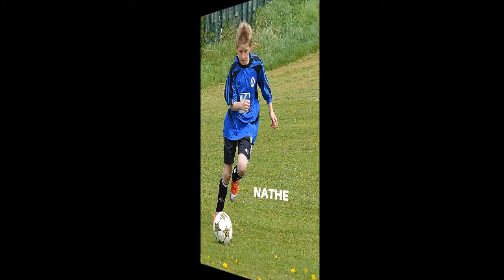Woodthorpe Wanderers season review 2013 / 2014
Our first season playing Eleven a side.Well done boys you did all of us proud. Playing at Bootham Cresent ,Winning a Cup and finishing fourth in the league meant we had a good season. Thankyou all !
6+9